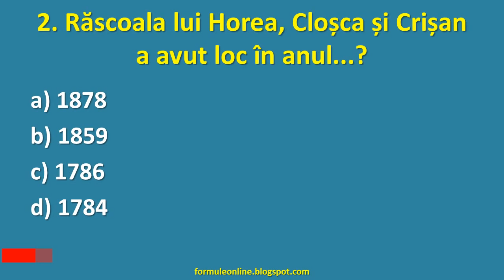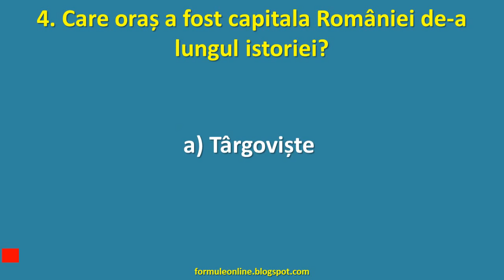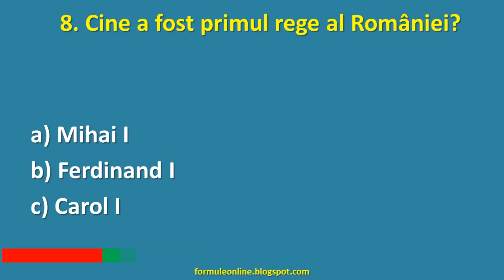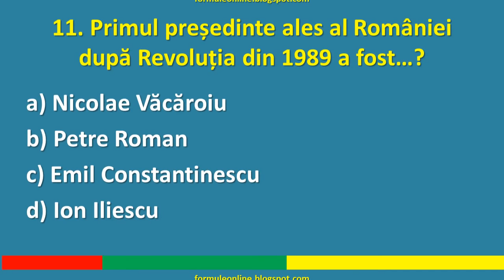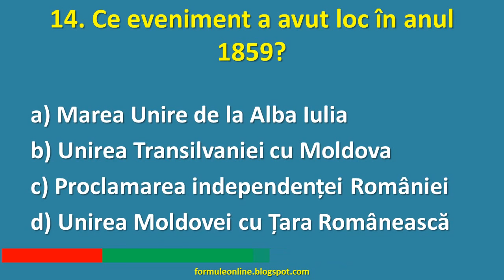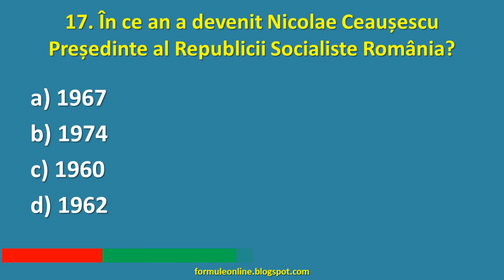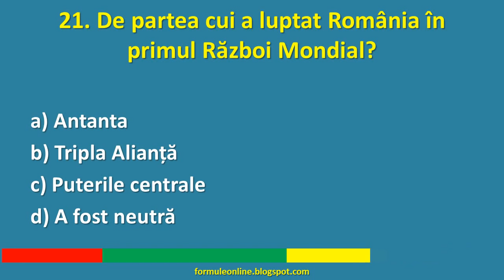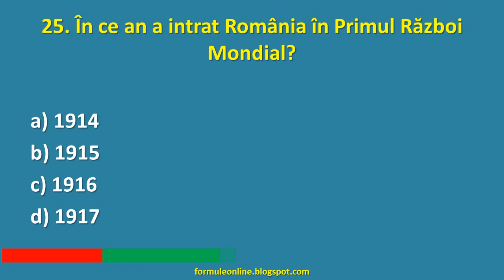TEST Istoria Romaniei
Cat de bine cunosti Istoria Romaniei? 25 de intrebari cu raspunsuri.

In ce an România a fost proclamată Regat?
Răscoala lui Horea, Cloșca și Crișan a avut loc în anul...?
Câți ani a domnit Ștefan cel Mare?
Care oraș a fost capitala României de-a lungul istoriei?
Când s-a proclamat Independența de Stat a României?
România a intrat în Uniunea Europeană în anul...?
Ce eveniment istoric a avut loc pe 1 Decembrie 1918?
Cine a fost primul rege al României?
România a intrat în luptă în al II-lea Război Mondial în anul…?
Prima Constituție a României a fost adoptată în…?
Primul președinte ales al României după Revoluția din 1989 a fost…?
În ce an a murit Ștefan cel Mare?
Bătălia de la Rovine a avut loc în anul...?
Ce eveniment a avut loc în anul 1859?
În ce an a avut loc Bătălia de la Posada?
Răscoala Țărănească din Flămânzi a avut loc în anul...?
În ce an a devenit Nicolae Ceaușescu Președinte al Republicii Socialiste România?
În Bătălia de la Podul Înalt (Vaslui), în 1475, armata română a fost condusă de...?
Tudor Vladimirescu a condus revoluția din anul...?
Vlad Țepeș a fost domnitorul Țării Românești în perioada...?
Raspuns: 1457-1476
De partea cui a luptat România în primul Război Mondial?
Cine a fost primul premier al României după căderea regimului comunist?
Cine a fost primul ministru din istoria României?
În limba română cele mai multe cuvinte din fondul lexical sunt de origine...?
În ce an a intrat România în Primul Război Mondial?